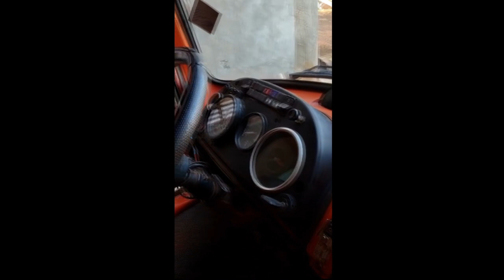MERCEDES BENZ 1519 PRONTO PARA "PÉGA" DA SAFRA""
MERCEDES-BENZ 1519 TRUCADO, PNEUS MICHELIN, CARROCERIA ALTA, UM CAMINHÃO DE PROCEDÊNCIA PRONTO PARA O TRABALHO!